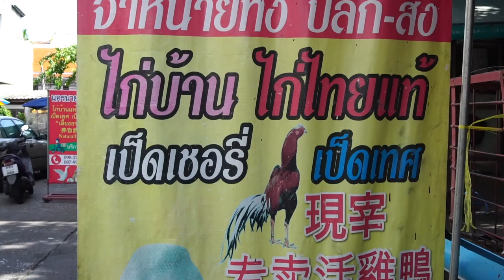Amazing Chicken Pluck Machine How to Chicken Pluck in 1 Minute How to Butcher A Chicken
ปรีชาไก่ไทย
จำหน่าย ไก่บ้าน ไก่ไทยแท้ เป็ดเทศ เป็ดเชอรี่
เขตห้วยขาง กรุงเทพ

ปลีกและส่ง